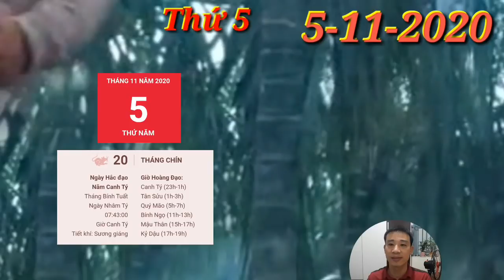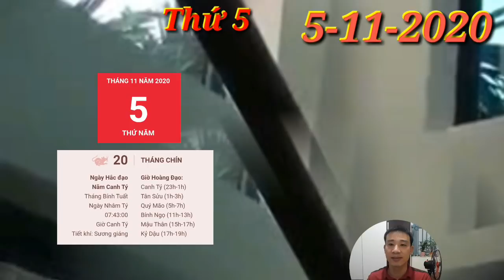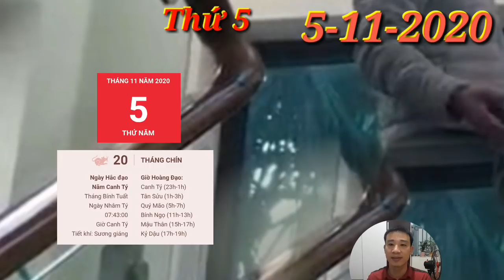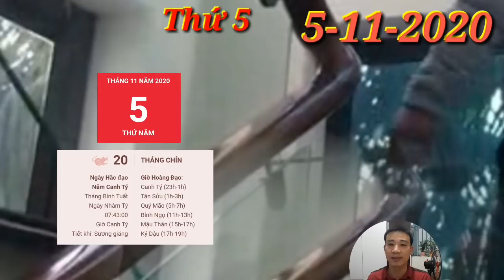Tử Vi Hàng Ngày 5/11 CON GIÁP quá MAY MẮN có LỘC TRỜI, TRÚNG LỚN, GIÀU TO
1. Tử vi tuổi Tý, THỨ 5 ngày 5/11/2020 cực chuẩn
Tý có thể sẽ nhận được khoản tiền lớn nhờ công sức mình bỏ ra. Đường tài chính vững vàng, con giáp này không cần quá lo lắng, có thể tiêu xài thoải mái.
2. Tử vi tuổi Sửu, THỨ 5 ngày 5/11/2020 cực chuẩn
Lục Hợp quý nhân ở bên trợ giúp nên chuyện tình cảm sẽ hanh thông, thuận lợi hơn nhiều phần. Con giáp này biết đâu là người mình yêu, bớt đi những quãng đường vòng.
3. Tử vi tuổi Dần, THỨ 5 ngày 5/11/2020 cực chuẩn
Bản mệnh có thể sẽ đánh mất vị trí mình vất vả bao lâu mới có được chỉ vì lơ đễnh, thiếu cảnh giác trước kẻ xấu bụng kia. Bạn cần phải kiểm tra lại công việc của mình, chớ nên để xảy ra sai sót.
4. Tử vi tuổi Mão, THỨ 5 ngày 5/11/2020 mới nhất
Có nhiều chuyện tưởng chừng thời gian sẽ chôn vùi nhưng chỉ cần bản thân mình chưa buông bỏ thì chẳng cách nào quên được.
5. Tử vi tuổi Thìn, THỨ 5 ngày 5/11/2020 cực chuẩn
Đừng bao giờ mất lòng tin vào duyên phận, bạn có thể sẽ nhận thấy trái tim mình rung lên dữ dội khi chỉ mới gặp mặt người ấy, thậm chí còn chưa 1 lời chào hỏi, nói chuyện cũng đã thấy rung động rồi.
6. Tử vi tuổi Tị, THỨ 5 ngày 5/11/2020 cực chuẩn
CON GIÁP MAY MẮN có LỘC TRỜI, TRÚNG LỚN, GIÀU TO
7. Tử vi tuổi Ngọ, THỨ 5 ngày 5/11/2020 cực chuẩn
Chính Ấn ở bên, những nỗ lực của con giáp này cuối cùng cũng được đền đáp. Tuổi Ngọ sẽ có cơ hội thăng quan tiến chức, có được vị trí phù hợp hơn với năng lực hiện tại của mình.
8. Tử vi tuổi Mùi, THỨ 5 ngày 5/11/2020 mới nhất
9. Tử vi tuổi Thân, THỨ 5 ngày 5/11/2020 cực chuẩn
Thân gặt hái hết may mắn của những con giáp khác hôm nay thì phải. Tam Hợp quý nhân chỉ lối dẫn đường, những mâu thuẫn tình cảm dần dần được tháo gỡ
10. Tử vi tuổi Dậu, THỨ 5 ngày 5/11/2020 cực chuẩn
11. Tử vi tuổi Tuất, THỨ 5 ngày 5/11/2020 cực chuẩn
CON GIÁP quá MAY MẮN có LỘC TRỜI, TRÚNG LỚN, GIÀU TO
12. Tử vi tuổi Hợi, THỨ 5 ngày 5/11/2020 cực chuẩn
Tiền bạc không cần quá nhiều nhưng vẫn cần có đủ. Tuổi Hợi biết điều đó nên khi có thể thì nỗ lực kiếm tiền. Bạn dự định làm nhiều việc vào cuối tuần rảnh rỗi, vậy thì trong tuần phải cố gắng hơn thôi.

CÁC BẠN THAM KHẢO thêm video sau nhé:
Tử Vi Hàng Ngày 5/11 CON GIÁP quá MAY MẮN, TRÚNG LỚN, GIÀU TO- BÃO LỘC VÀO NHÀ
Tử Vi Ngày 4/11 CON GIÁP quá  MAY MẮN, TRÚNG LỚN, GIÀU TO- BÃO TIỀN VÀO NHÀ
ttps://youtu.be/Su5dNCPLcBA
☯TU VI HANG NGAY☯THỨ 2 Ngày 2/11/2020 Của 12 Con giáp THẦN TÀI CHỈ LỐI- TRÚNG TO
☯TU VI HANG NGAY☯ CHỦ NHẬT Ngày 1/11/2020 Con giáp CÓ SỐ PHÁT TÀI LỚN- GIÀU TO